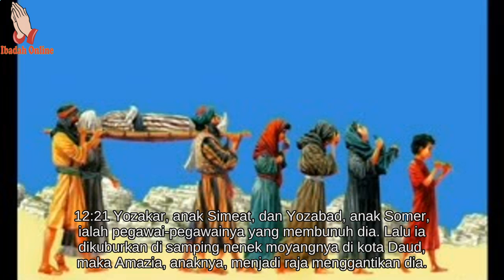Alkitab Bergambar Untuk Anak Sekolah Minggu 2 Raja Raja 12 - Ibadah Online